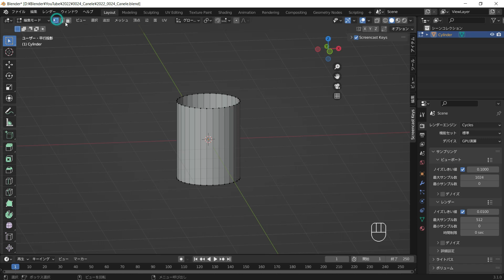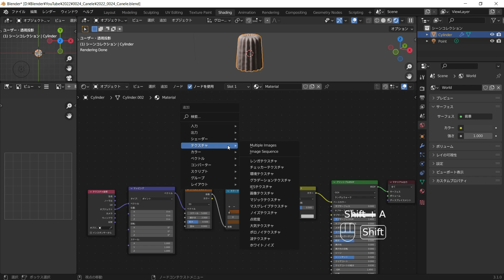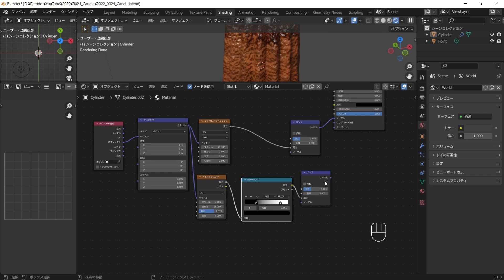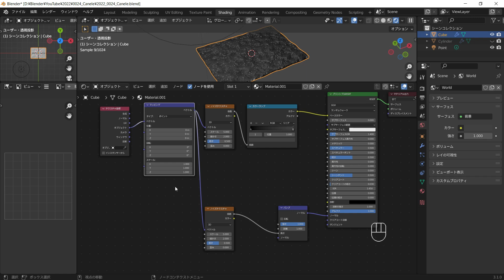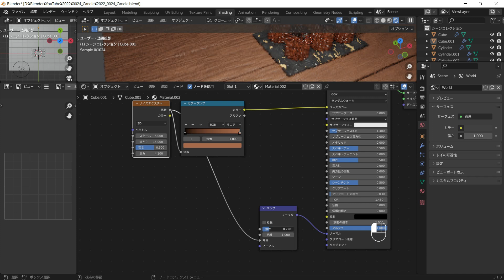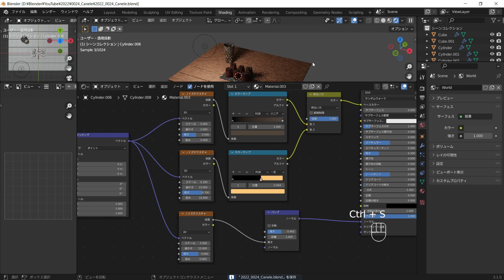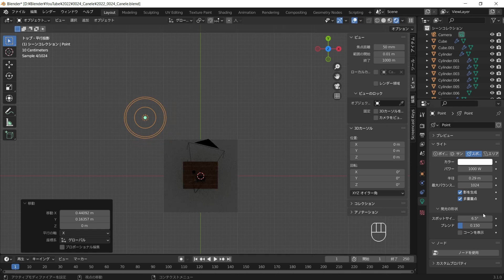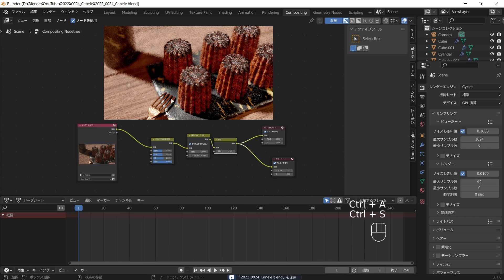【blender3.1】カヌレを簡単モデリング！【初心者向けチュートリアル】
blender3.1で作成したカヌレのチュートリアルです！動画の中ではモデリングからマテリアルの作り方、ライティングやカメラ設定をやさしく解説しています。

【目次】
00:00 はじめに
00:07 モデリング ~カヌレ~
03:57 マテリアル ~カヌレ~
10:50 モデリング ~皿~
12:26 マテリアル ~皿~
14:40 カヌレの配置
15:31 モデリング・マテリアル ~机~
20:32 モデリング・マテリアル ~コップ~
21:43 モデリング・マテリアル ~フォーク~
24:51 カメラ・ライティング設定
28:49 コンポジット設定
30:30 おわりに